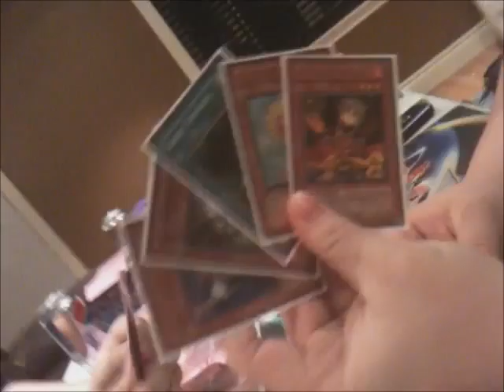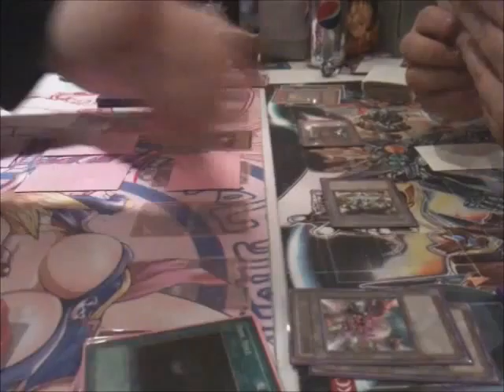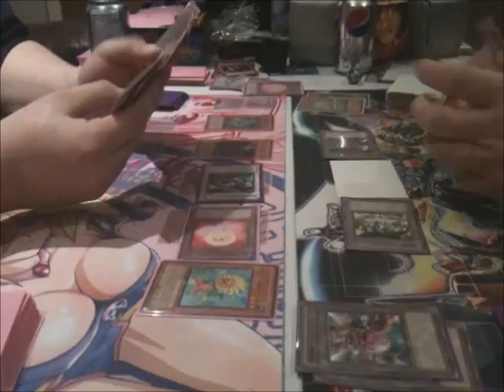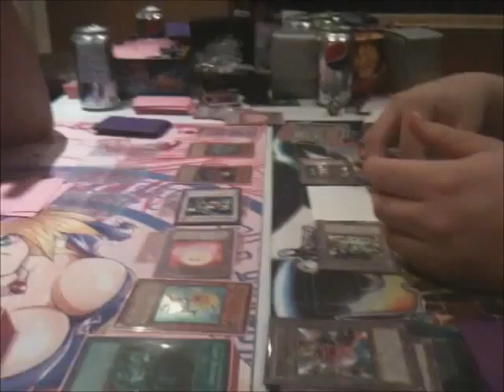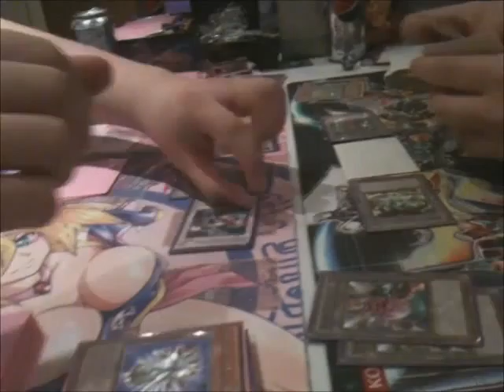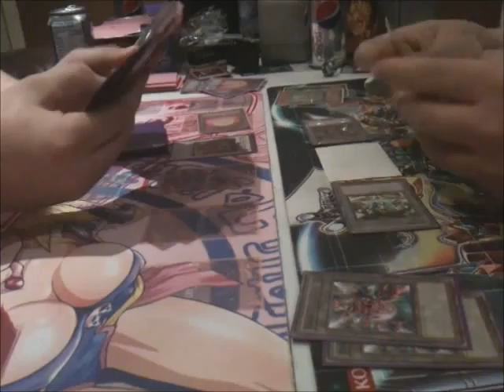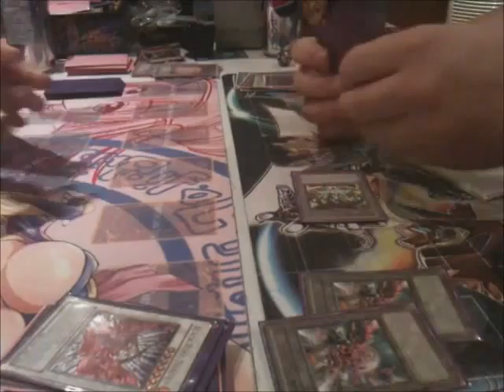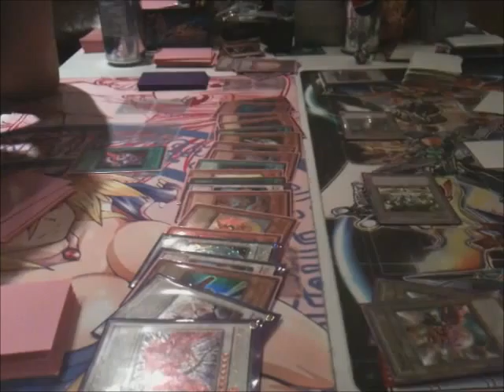Debris Chaos Mirror Rematch G3 PT1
debris chaos mirror match